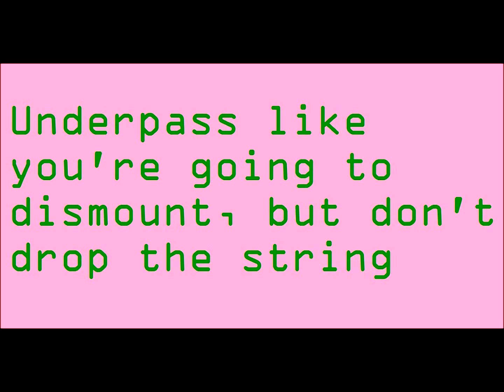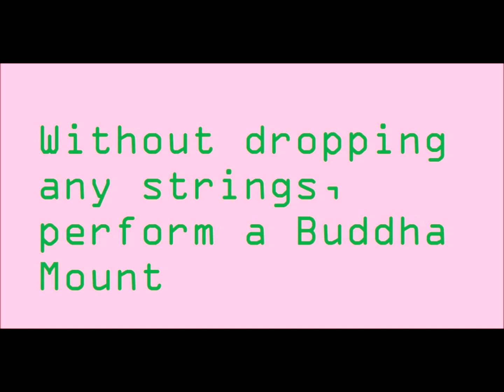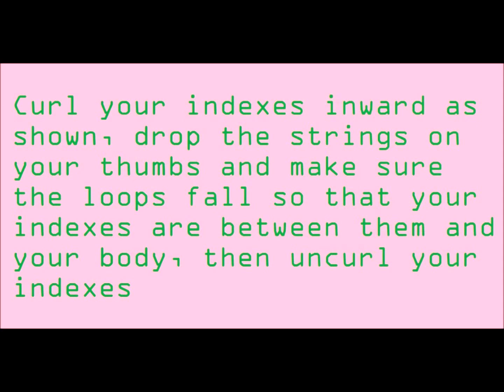Give or Take Yo-yo Trick Tutorial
Trick: Give or Take by Lucas Urbanski
Yo-yo used: General-Yo Prestige
Player: Lucas Urbanski: YYE forums username: OSCer2

tut.5_12/7/13